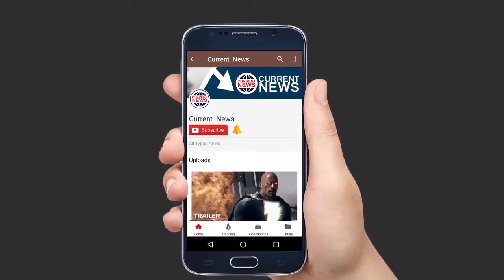यहां पत्नी के गर्भवती होते ही पति कर लेता दूसरी शादी हैं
राजस्थान के बाड़मेर क्षेत्र में पति और पत्नी रिश्ते का एक अनूठा रूप पाया जाता है, जहां पत्नी गर्भवती होने के बाद शादी कर लेती है। आश्चर्य मत करो कि यह परंपरा वर्षों से चल रही है और बाड़मेर क्षेत्र के देरेसार गांव के लोग इस परंपरा का पालन कर रहे हैं। पानी की कमी के कारण, यहां पुरुषों को दो-तीन विवाह करना है। ऐसा इसलिए है क्योंकि पानी की तलाश में घर की महिलाओं को गर्म गर्मी में लंबी दूरी तक पानी लेना पड़ता है। कई किलोमीटर के लिए चलना, सिर पर पानी के बर्तन लेना पानी लेना है। ऐसे मामलों में, जब महिलाएं गर्भवती होती हैं और महिलाएं उनके लिए खतरनाक होती हैं तो वे इतने वजन कम नहीं कर पाती हैं। लेकिन पानी के बिना कोई काम नहीं किया जा सकता है, जैसे ही पत्नी गर्भवती हो जाती है, दूसरी महिला की आवश्यकता पैदा होती है, और इस आवश्यकता को पूरा करने के लिए, पुरुष दूसरे से विवाह करते हैं।